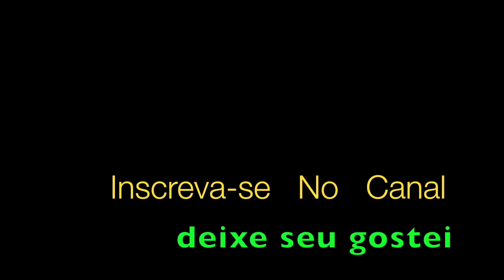Resposta Skank Instrumental Trompete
Resposta Samuel Rosa / Nando Reis, Aldinho interpreta Skank com solo instrumental e releitura para Trompete.
Bem mais que o tempo
Que nós perdemos
Ficou prá trás
Também o que nos juntou...

Ainda lembro
Que eu estava lendo
Só prá saber
O que você achou
Dos versos que eu fiz
Ainda espero
Resposta...

Desfaz o vento
O que há por dentro
Desse lugar
Que ninguém mais pisou...

Você está vendo
O que está acontecendo
Nesse caderno
Sei que ainda estão...

Os versos seus
Tão meus que peço
Nos versos meus
Tão seus que esperem
Que os aceite...

Em paz eu digo que eu sou
O antigo do que vai adiante
Sem mais eu fico onde estou
Prefiro continuar distante...

Que nós perdemos
Ficou prá trás

PUBLICIDADE
Ainda lembro

Dos versos seus
Dos versos meus
Que os aceite...

Prefiro continuar distante...(2x)

Os versos seus
Nos versos meus
Que os aceite...

Prefiro continuar distante...(3x)

Compositor: Samuel Rosa / Nando Reis